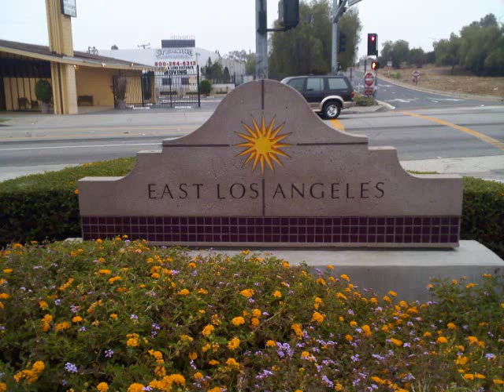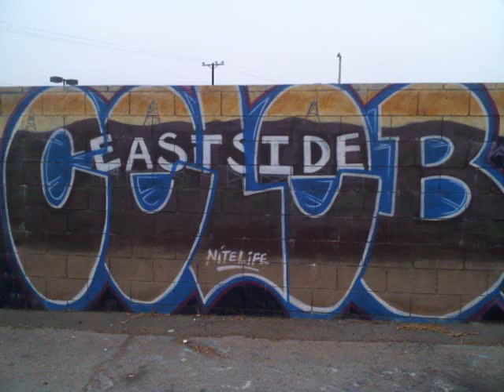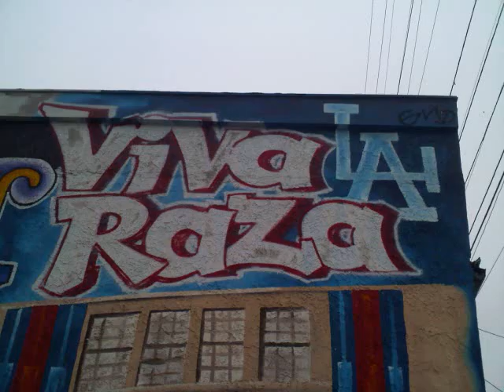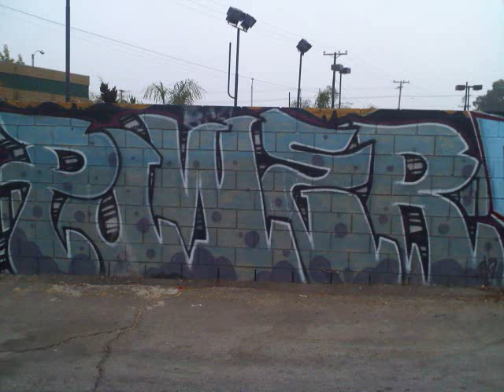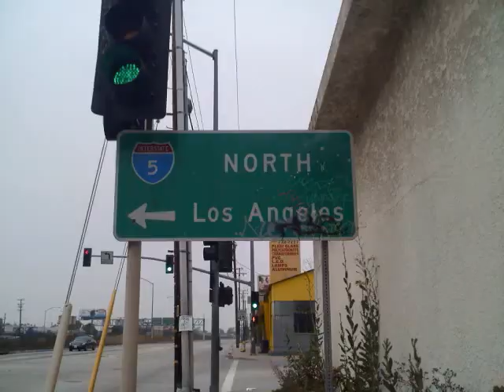graffiti montage east losangeles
I went down to east losangeles and decided to take picturesof the paintings around me